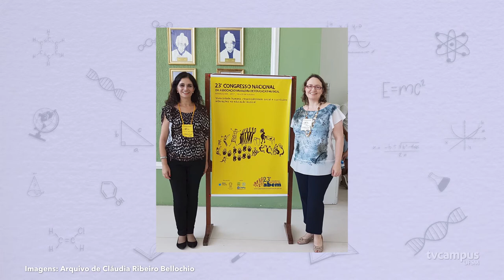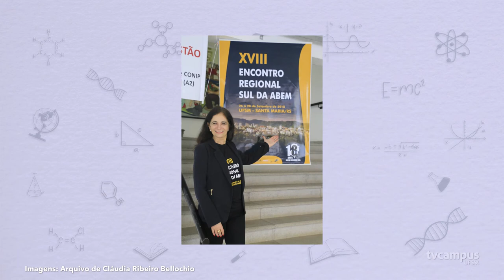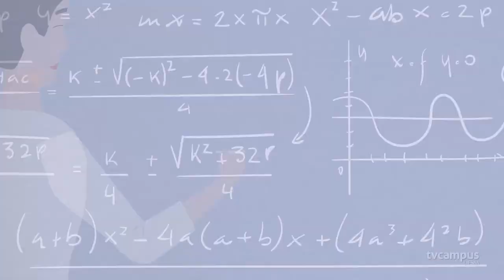Elas na Ciência - Cláudia Ribeiro Bellochio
Neste episódio do Elas na Ciência, nossa jornada é nas artes! Cláudia Ribeiro Bellochio é professora do Departamento de Metodologia do Ensino e suas principais áreas são a Educação e a Música.